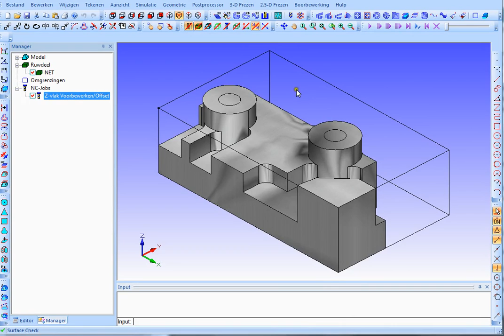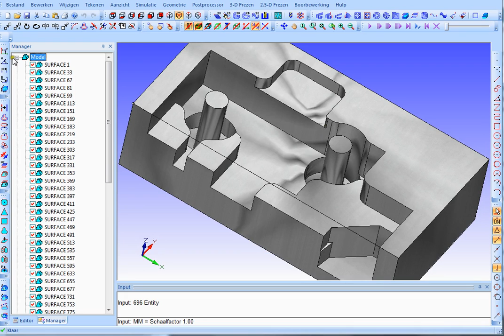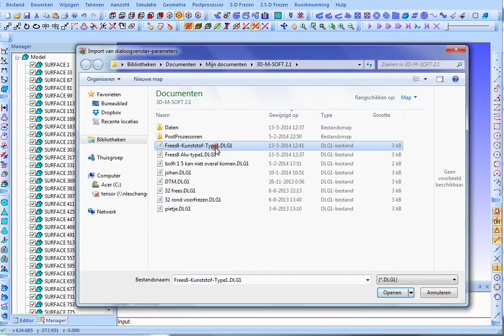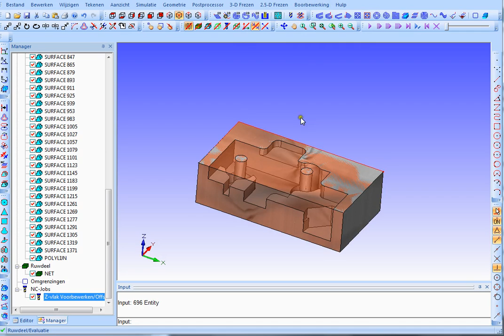Bibliotheek van CNC bewerkingen in Condacam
Met Condacam kun je NC-bewerkingen in een bibliotheek vastleggen om sneller en foutloos 2D en 3D te CNC-frezen voor alle besturingen zoals Heidenhain Fanuc, Fagor etc.